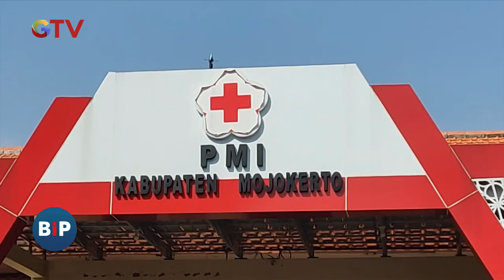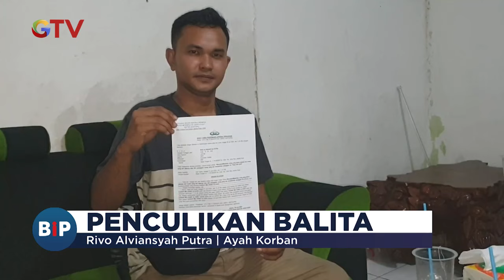Polisi Ringkus Pelaku Curanmor Modus Tes Drive Motor - BIP 29/06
Saksikan info berita terkini di:
Buletin iNews Pagi: Senin – Jumat Pukul 03.45 WIB
Buletin iNews Siang: Setiap Hari Pukul 10.30 WIB
Buletin iNews Malam: Senin – Jumat 01.00 WIB
Buletin iNews: Senin – Jumat 12.00 | 14.00 | 00.00